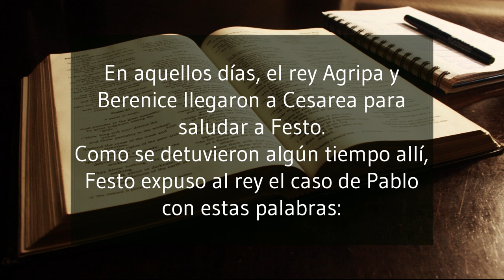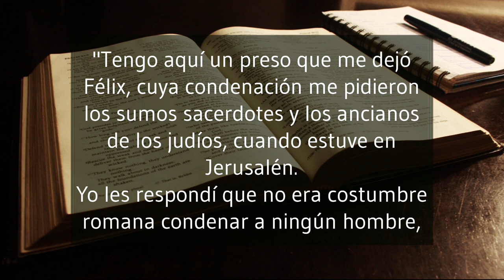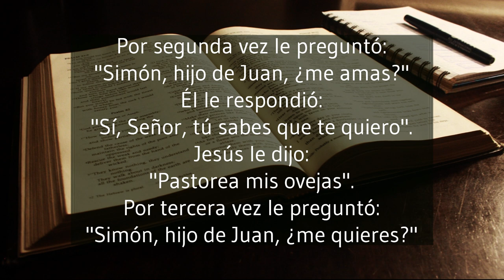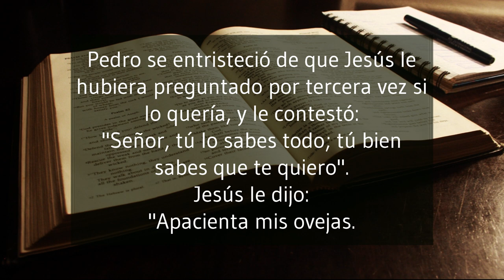¡Escucha el Evangelio del día! Viernes 26 de Mayo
Bienvenidos a "¡Escucha el Evangelio del día! Viernes 26 de Mayo", tu fuente de reflexiones diarias del evangelio. Nuestro canal tiene como objetivo acercarte a las enseñanzas de Jesucristo a través de las lecturas diarias del evangelio. Todos los días, ofrecemos conocimientos y reflexiones que te ayudarán a aplicar el mensaje del evangelio a tu vida diaria. Nuestro equipo de ministros y estudiosos experimentados comparte su sabiduría para ayudarte a comprender la relevancia del evangelio en el mundo actual. Sintoniza diariamente para obtener una comprensión más profunda del mensaje del evangelio y su impacto en tu vida.